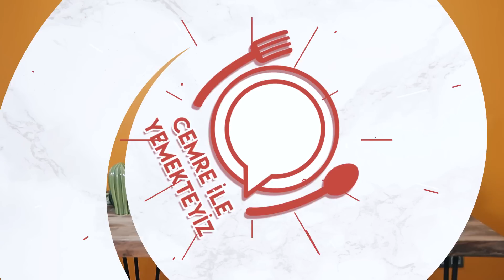SEÇ VE YE! | ÇİN MUTFAĞI BUNDAN DAHA İYİDİR w/KÜRŞATJUAN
Herkese Merhabalar, ben Cemre Solmaz.

Bugün yine midelerimizi zorlayarak oynadığımız bir oyun ile sizlerle birlikteyiz. Oyunumuzun amacı önümüze getirilen biri iyi biri kötü yiyeceklerden iyi olanı seçip kötü olanı partnerine yedirmek.
Kötü olan yiyeceği yedikten sonra hayatta kalan oyunu kazanıyor. Şaka şaka ölmedik ama iyi de sayılmayız.
Bizler çok eğlendik umarım siz de eğlenirsiniz hepinize keyifli izlemeler :)

Bu videoda bana eşlik  eden biricik dostum Kürşat Juan'a çok ama çok teşekkürler.